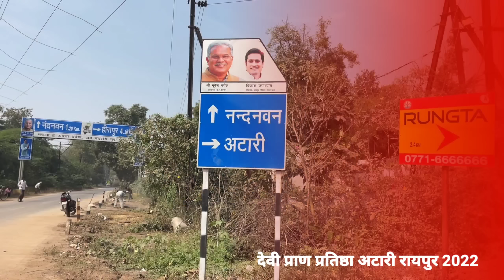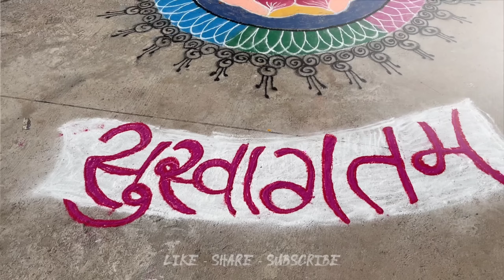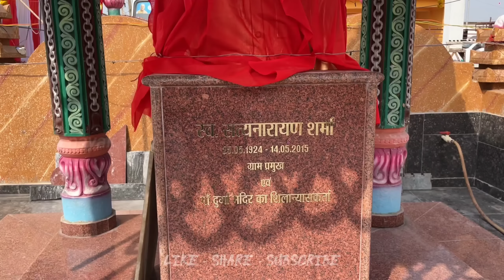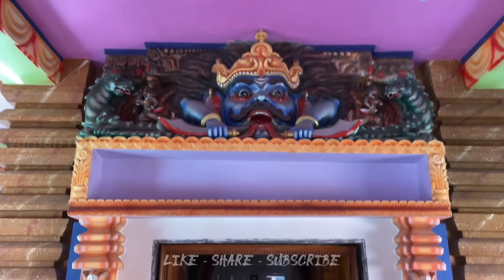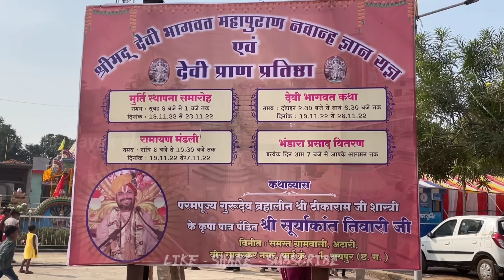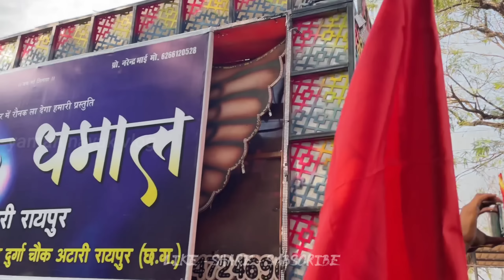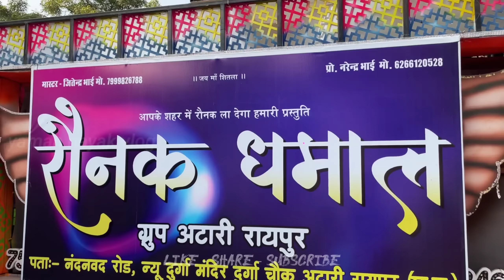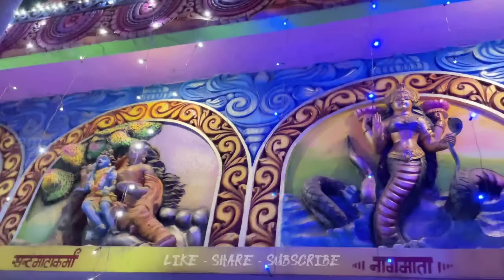Atari Raipur में बनी भव्य माता मंदिर 🤩 Devi Pran pratishtha, 300+ kalash Yatra - Yaman Nayak Vlog